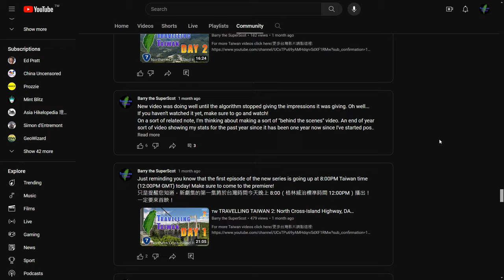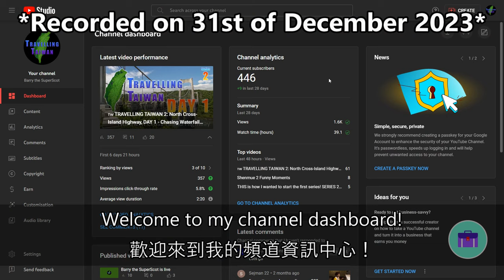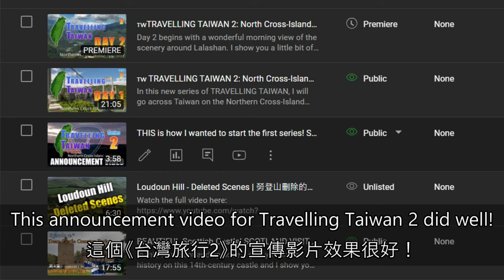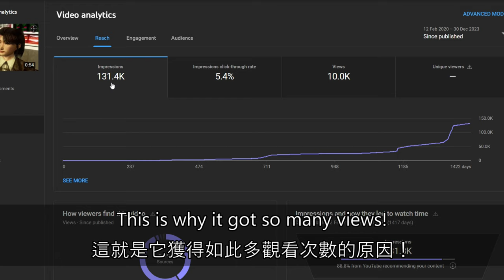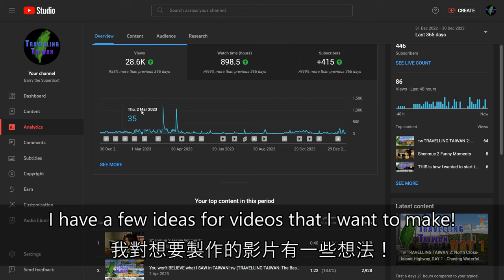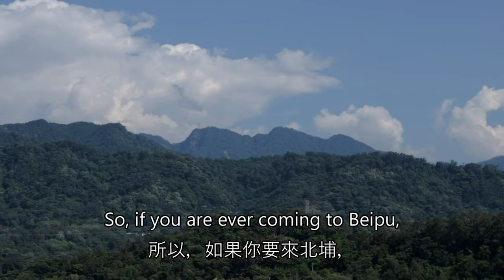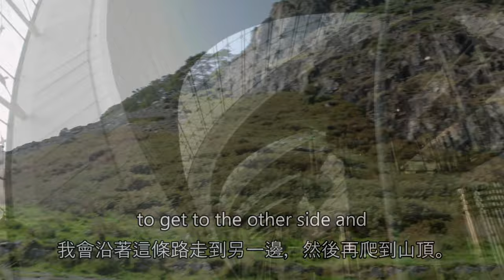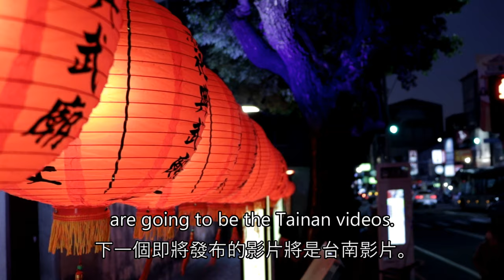Was it a SUCCESSFUL year? 2023 YEAR REVIEW! | 這是成功的一年嗎？2023 年度回顧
👏YEAR 👏REVIEW! This video is a review of my channel in 2023, I show you some stats from my YouTube Studio as well as some of my favourite clips from last year!
👏年👏回顧！ 該影片是對我的頻道 2023 年的回顧，我向您展示了我的 YouTube 工作室的一些統計數據以及去年我最喜歡的一些剪輯！

Chapters:
0:00 Intro
1:17 Year Review!
2:32 YouTube Studio dashboard!
6:15 My Favourite Moments of 2023
11:30 Ending Section

Camera Gear:
Canon EOS 90D
Canon EFS 18-135mm USM Lens
Canon EFS 10-18mm STM Lens
Manfrotto PIXI EVO
Manfrotto Befree 2N1

Did you read down to here?